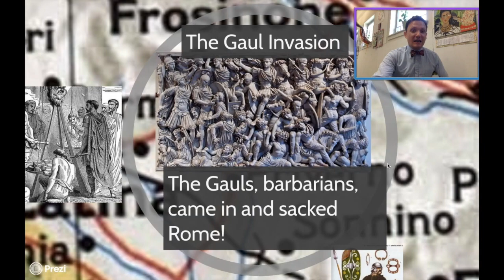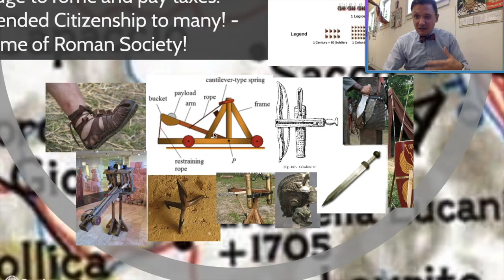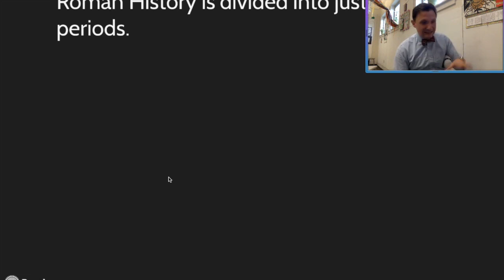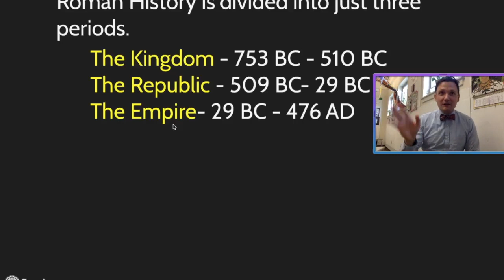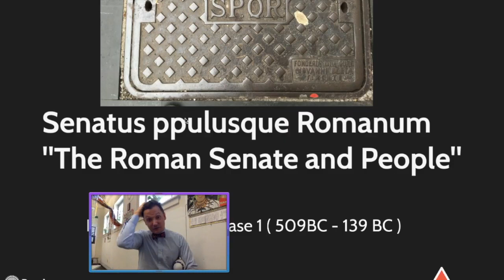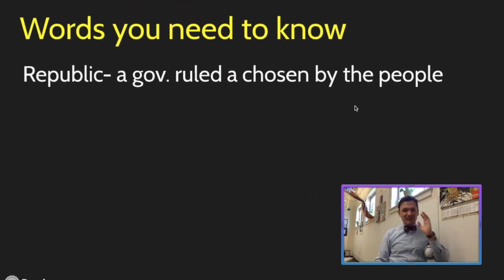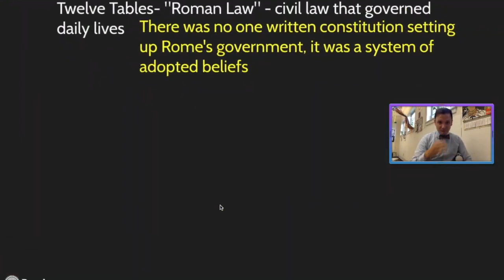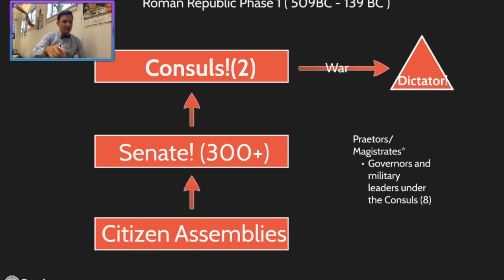WC Flip #10 Romans organize after the Invasion of the Gauls and SPQR!!!!